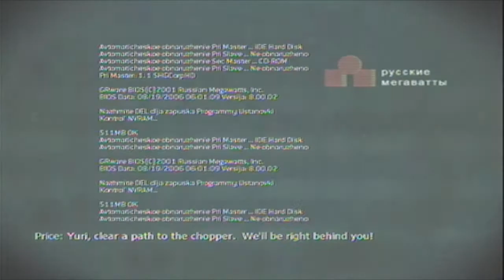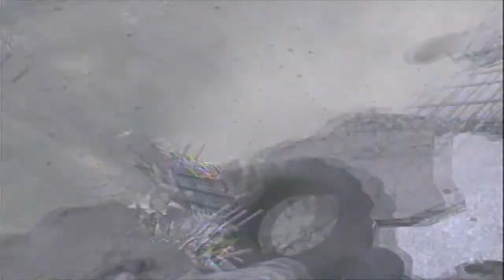MW3 Veteran Playthrough - Persona Non Grata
Hello boys and girls of AlterGaming!

Here is the third mission of my MW3 Veteran Playthrough. Watch, Enjoy.